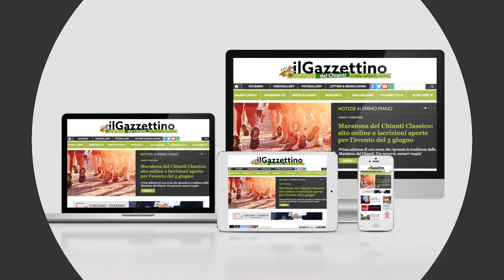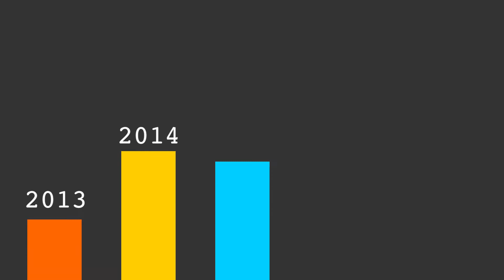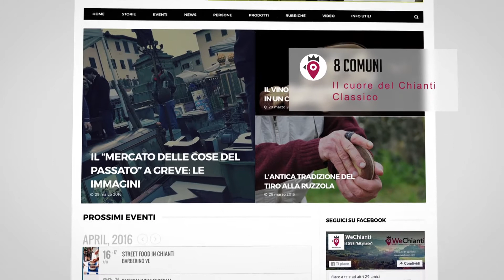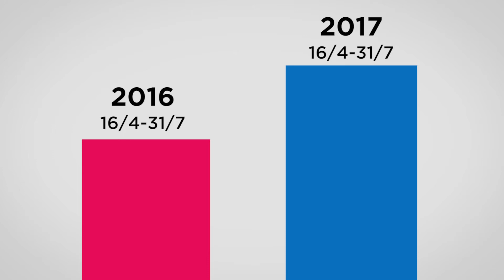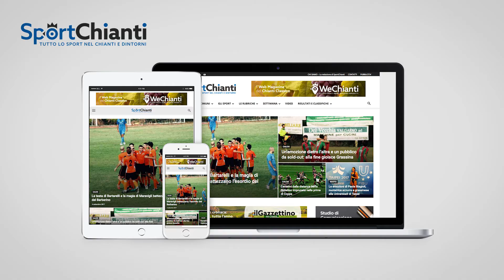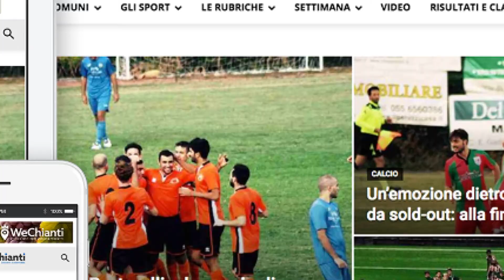Dal Gazzettino del Chianti, a WeChianti a... SportChianti